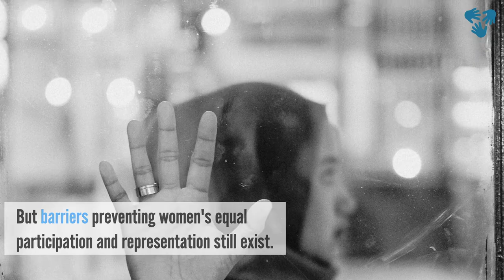How to empower female politicians: The case of Morocco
Political participation and representation of women in Morocco is on the rise. Women’s mobilisation, institutional changes and policy reforms have led to a more inclusive political environment in the past 20 years. However, despite this progress, significant challenges remain.